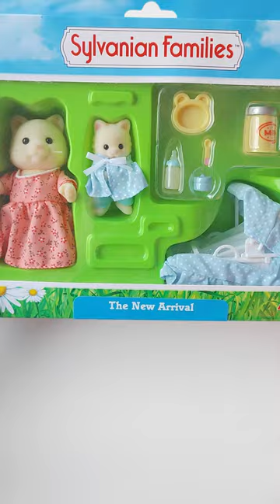Sylvanian Families / Calico Critters - The new arrival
"Meet Baby Jacques Chantilly, Sylvania's new arrival! The New Arrival set includes the essentials Jacque should need, including a beautiful blue and polka-dot rocking crib, a pot of milk powder, a feeding bottle, a baby bowl and spoon. Not an experienced parent? Don't fret, Mother Myriam Chantilly can look after the little one. Jacque Chantilly comes adorably dressed in a blue baby-grow and cape, Mother Myriam Chantilly in a lovely pink frock."